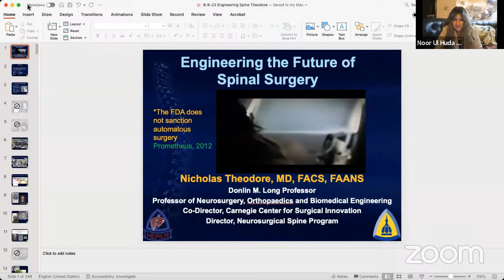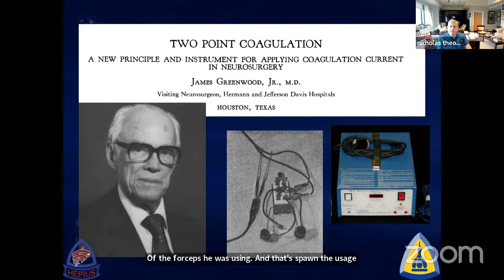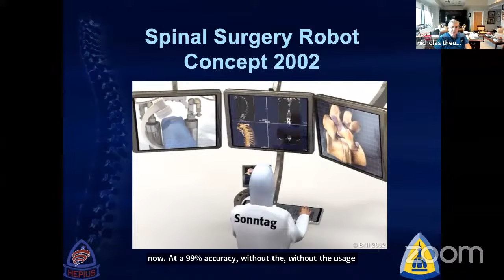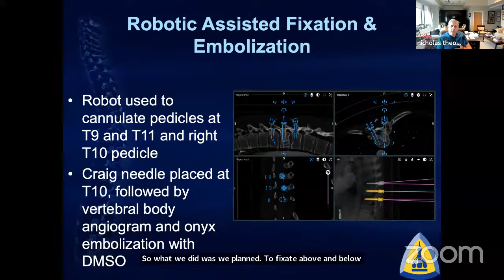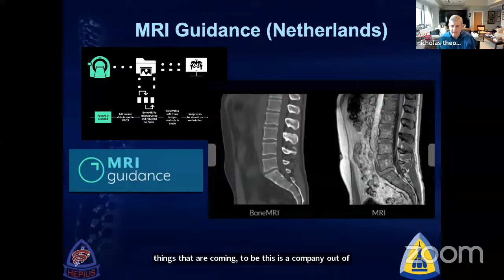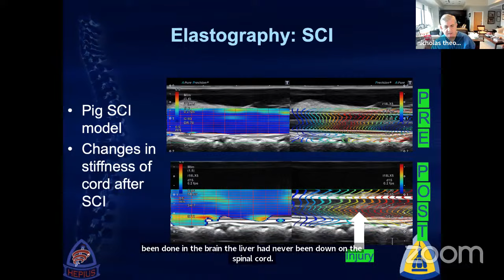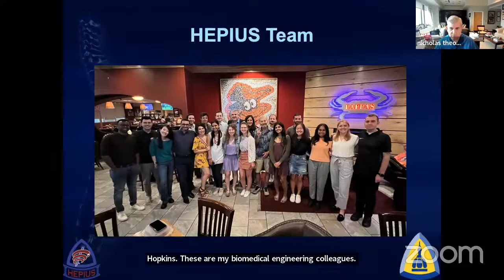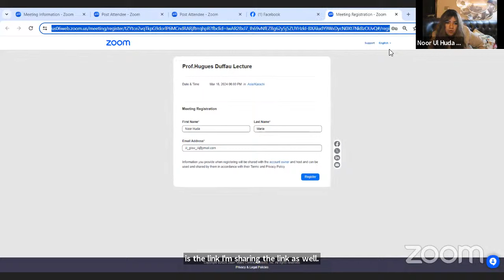Copy of Prof.Nicholas Theodore "Robotics in Spinal Surgery"